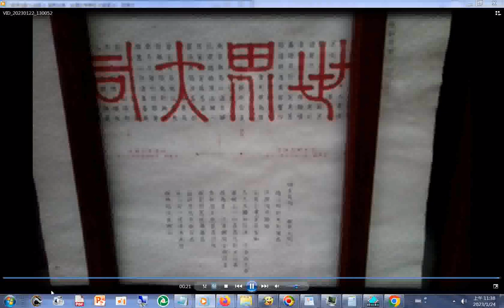20230122G 世界大同 仙佛聖訓訓中訓+祈福儀式 A 手機版#神源山莊義和聖堂 農曆兔年大年初一舉辦團拜及#六十四代祖師木刻像 啟用儀式揭佛典禮 part